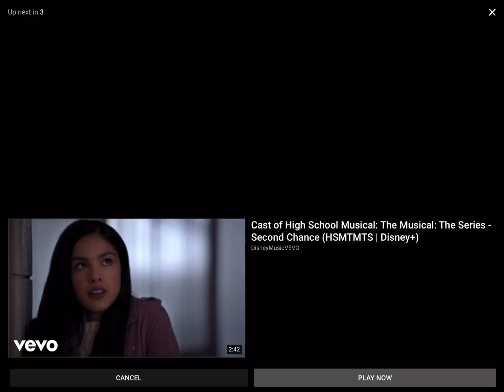HSMTMTS Cast Singing Together For The Last Time